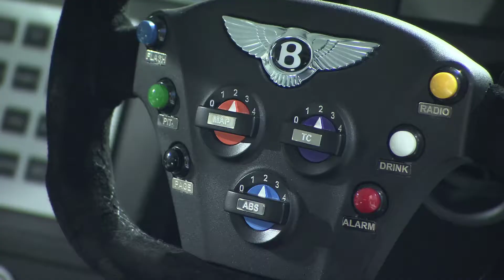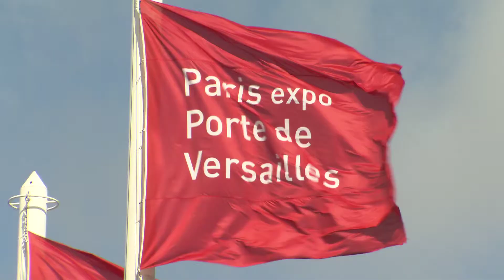NEW GT3 BENTLEY